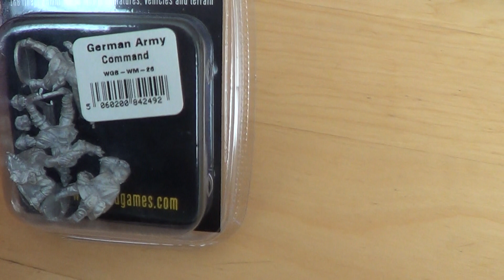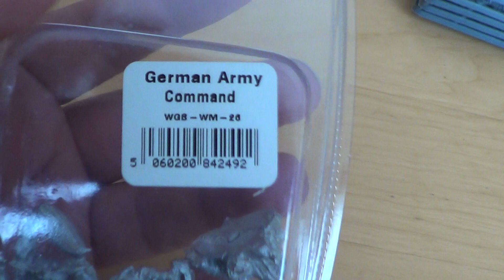Unboxing Bolt Action German Wehrmacht Command